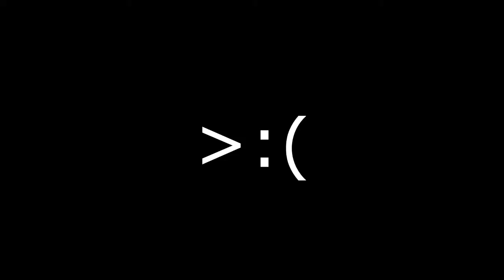Left 4 Dead 2 - Kicked for what?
Here you can see the mighty assholes of Left 4 Dead 2

-Kicking for no reason
-want to ruin everyones games
and to piss of me. Thumbs up or comment your experience of this bullshit.

Let's fight against these trolls.